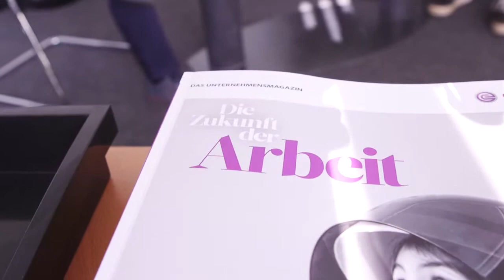Krefeld 65.0 - #017 Jörg Hellwig - Lanxess Deutschland GmbH